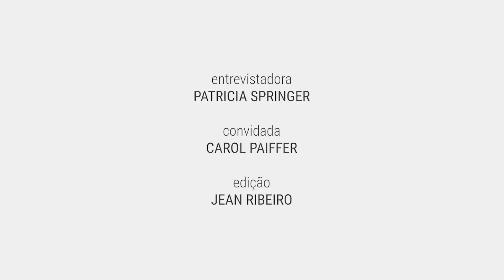Minha maior vontade é ajudar a transformar a educação financeira | Carol Paiffer | Impulso 39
Neste episódio, Patricia entrevista Carol Paiffer, CEO da Atom S/A, cofundadora do Instituto Êxito e jurada do Shark Tank Brasil. Com uma trajetória de empreendedorismo e investimentos no mercado financeiro iniciada ainda no início da faculdade de Administração, Carol conquistou e construiu importantes espaços na sociedade. Com seus recursos e sua credibilidade, ela tem como objetivo transformar a educação financeira no Brasil e apoiar negócios de novos empreendedores que demonstram brilho nos olhos e propósito naquilo que fazem.

A entrevista também está disponível no Spotify e outras plataformas de podcasts!

Além da entrevista para o Impulso, Patricia e Carol estarão juntas em um novo projeto de mentoria sobre educação e empreendorismo. Apoiado pela Revista Exame, a mentoria de Impacto vai receber grandes nomes do empreendedorismo. Acesse o link para se inscrever e não perder os encontros 100% gratuitos e online.